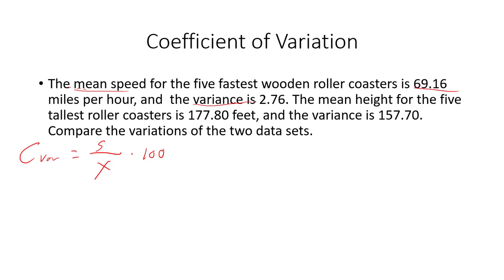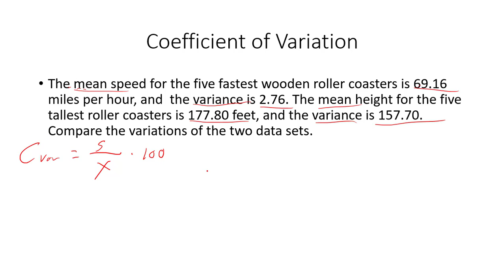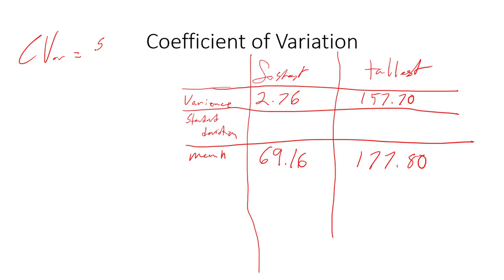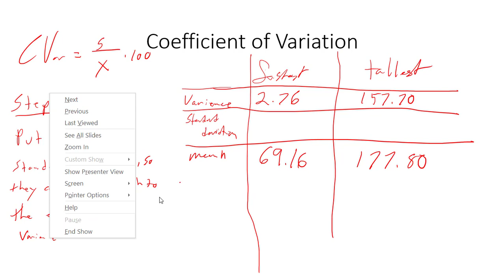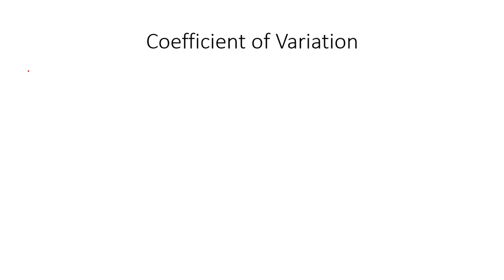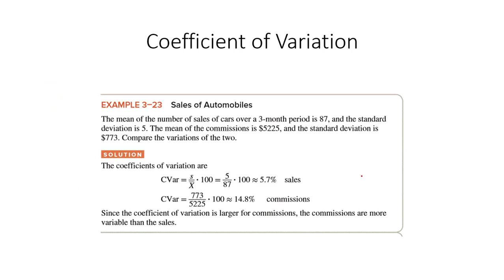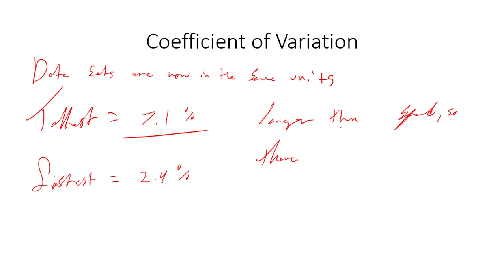Coefficient of Variation example 2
This example is from Allan Blumans book elem. stat.